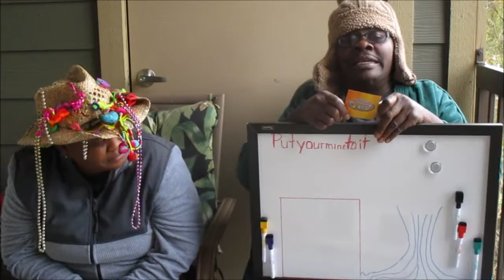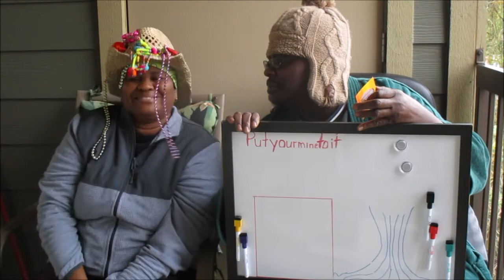Guess what I Bet You Didn't know This About Brenda And I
Guess what I Bet You Didn't know This About  Brenda And I . Storytime  are life I am still tiny home adventure looking for tiny home. This is About  Brenda And I .Here you can fine cooking  on here .

$putyourminetoit
Phyllis  Davis & Brenda